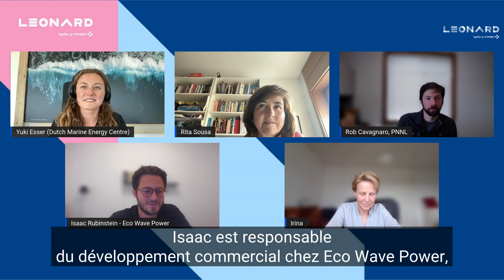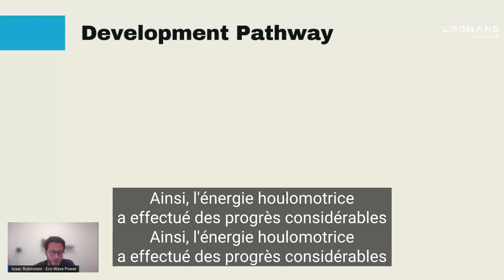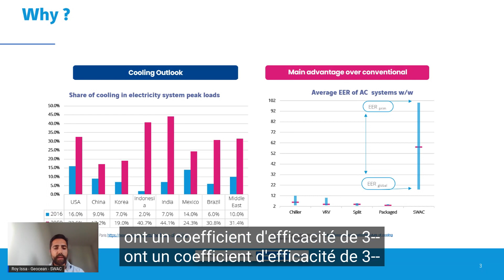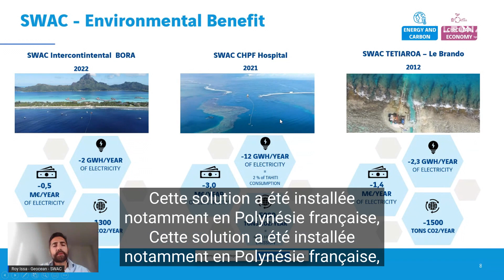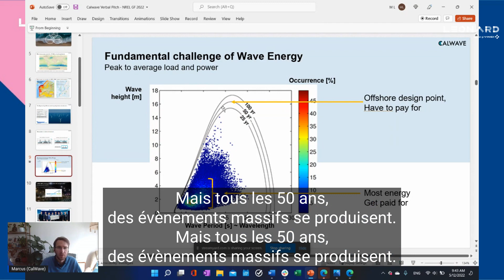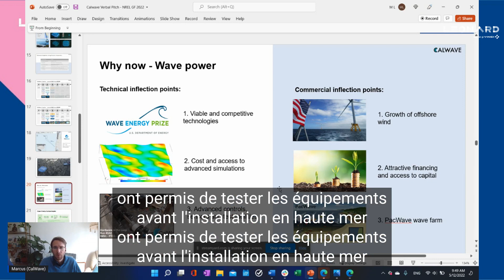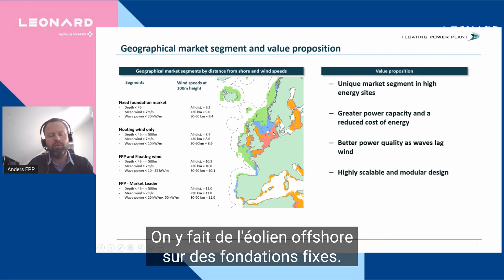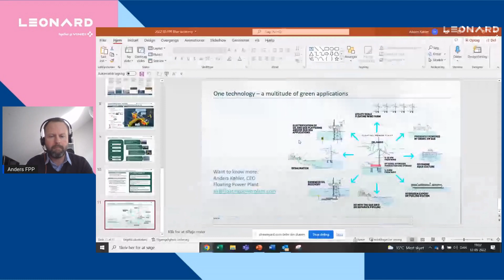Sustainable blue economy : les promesses de la houle et du vent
L’énergie représente incontestablement un défi socio-économique et environnemental majeur pour les prochaines décennies. Les enjeux stratégiques, économiques et financiers sont colossaux. Plus de 70 % de notre planète est recouverte d’eau. Le vent, les marées et les courants marins font des mers une source inépuisable d’énergie. La course internationale pour trouver les meilleures technologies permettant d’exploiter ce potentiel a commencé. Quelles sont les technologies qui façonnent l’avenir de ce nouveau mélange d’énergies renouvelables ?

Notre panel d’experts vous donne un aperçu des développements actuels dans ce domaine spécifique et donne son propre point de vue pour nous aider à nous y retrouver entre les vraies opportunités et les fausses bonnes idées.

La table ronde sera animée par Yuki Esser, du Dutch Marine Energy Center.

Participent :
– Robert Cavagnaro, PhD, Mechanical Engineer, Pacific Northwest National Laboratory (États-Unis)
– Marcus Lehmann, cofondateur et PDG, Calwave (États-Unis)
– Irina Lucke, chef de division, OMEXOM, VINCI Energies (Allemagne)
– Rita Sousa, partenaire, Faber Ocean / Climate Tech (Portugal)

Elle est suivie par les pitchs des startups Calwave (USA), Ecowave power (Israël), SWAC (France) et Floating Power Plant (Danemark).